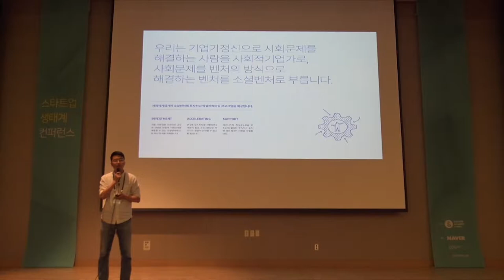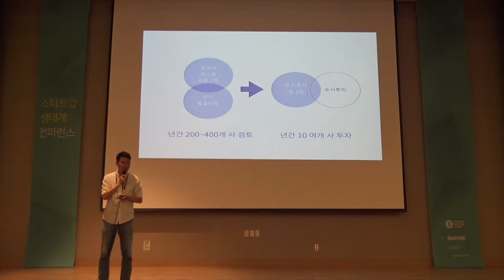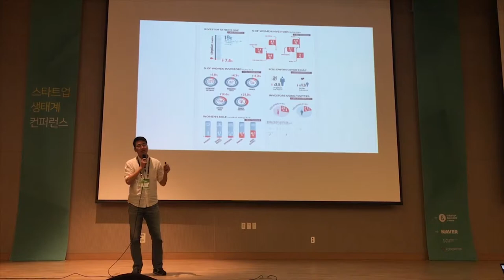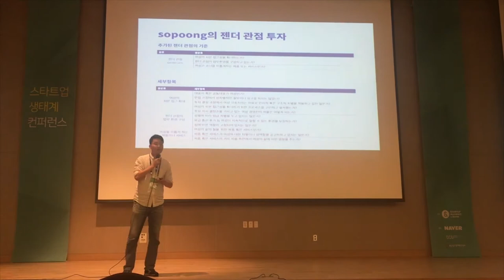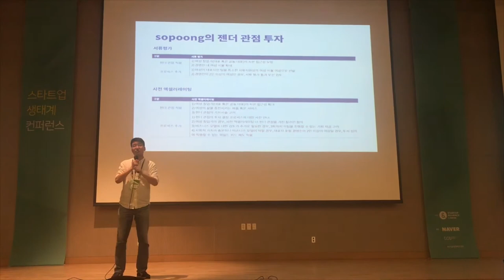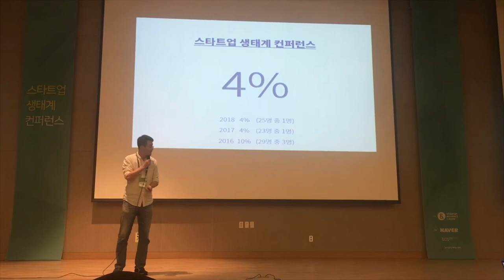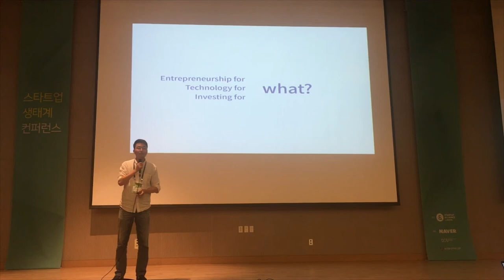2-8 젠더평등을 실현하는 투자 원칙 - 한상엽 (sopoong 대표)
2018년 스타트업 생태계 컨퍼런스 Day2 : 젠더평등을 실현하는 투자 원칙 - 한상엽 sopoong 대표